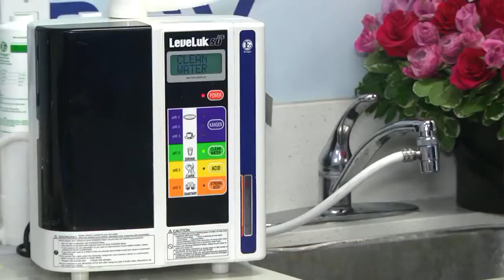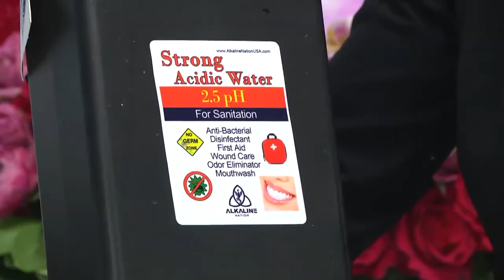Giới thiệu máy nước Kangen SD-501 - Mimi Ho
Mimi Ho giới thiệu dòng sản phẩm máy nước Kangen SD-501 từ công ty Enagic.